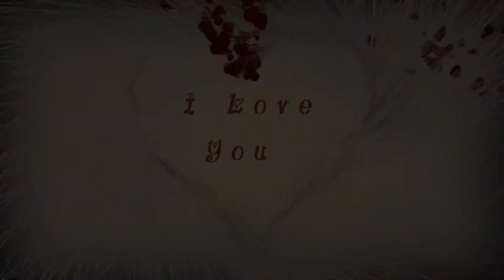VIDEOCLIP DANIEL Y LORENA EN HD